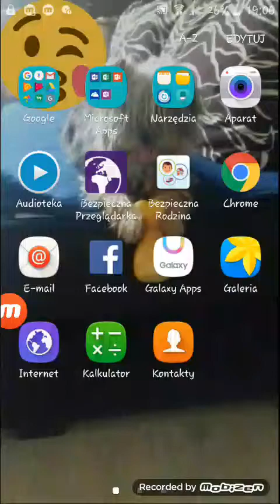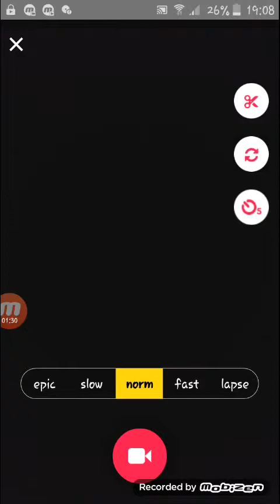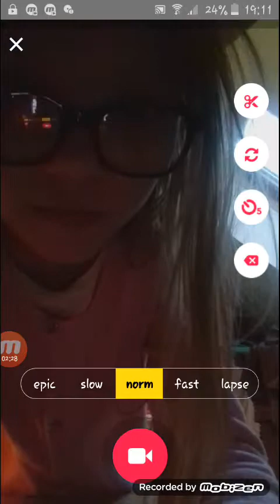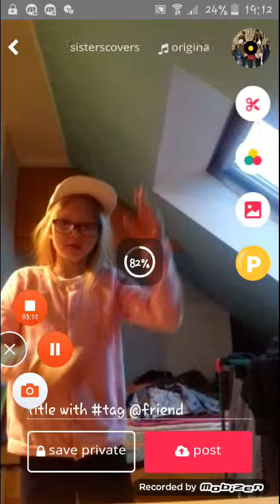Zapro na "miusic.LY"